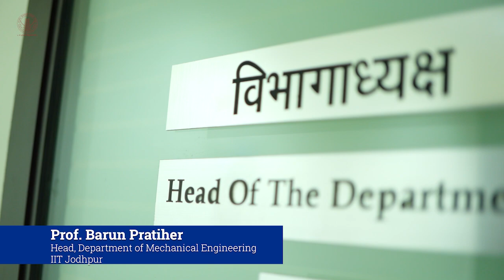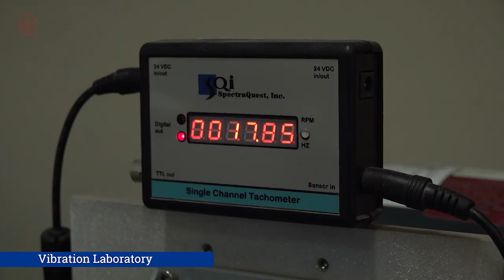🚀 Discover the Future of Mechanical Engineering at IIT Jodhpur! 🚀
Welcome to the Mechanical Engineering Department at IIT Jodhpur! 🚀

In this video, we take you on a tour of our cutting-edge infrastructure, showcasing the advanced labs and pioneering research facilities that empower our students and researchers.

Hear from our esteemed Head of Department as they share their vision for the future of Mechanical Engineering at IIT Jodhpur. 🌟

Join us and be part of a community that’s shaping the future of mechanical engineering. Take the first step towards an impactful career at IIT Jodhpur!